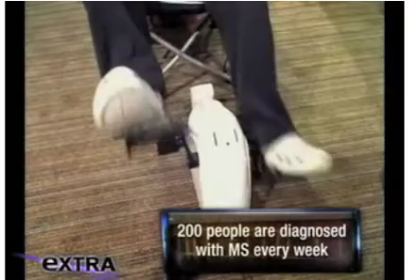Dr. Linda Liau - Amazing Medical Breakthroughs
Dr. Linda Liau, professor of neurosurgery and a researcher at UCLA's Jonsson Comprehensive Cancer Center, appeared July 29 on an NBC "Extra" segment about her brain-cancer vaccine research.  She explained the concept of "tissue banking," -- reserving tumor tissue after surgery for use in a personalized vaccine.